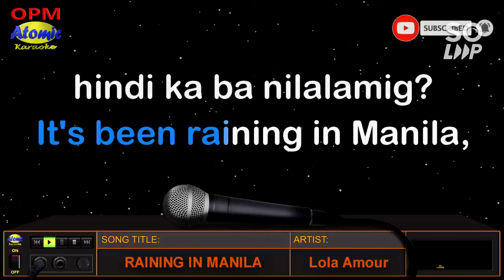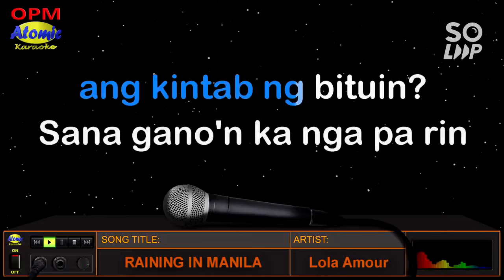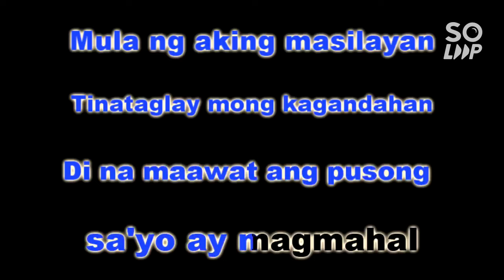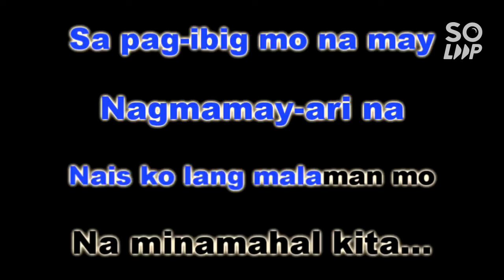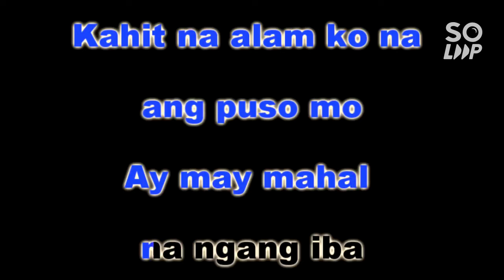June 17, 2024